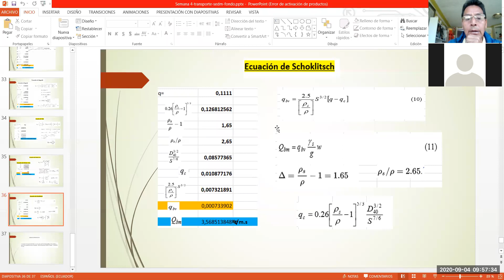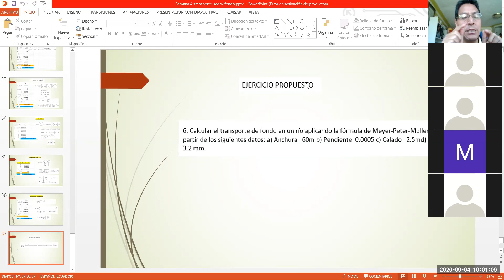Tutorias Hidraulica Aplicada